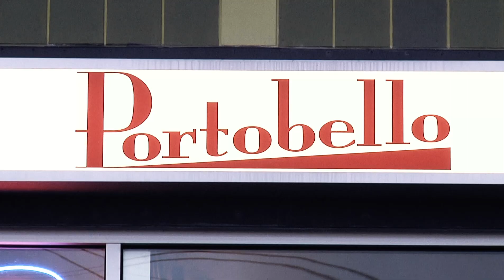Let And Let Live. Trailer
Lebensmittelskandale, Klimawandel, Zivilisationskrankheiten und zunehmende ethische Bedenken lassen mehr und mehr Menschen daran zweifeln, ob es richtig ist, Tiere zu essen. Vom Schlachter zum veganen Chefkoch, vom Milchbauern zum Gründer des ersten „Kuhaltersheims" -- Live and Let Live erzählt die Geschichten von sechs Menschen, die sich aus unterschiedlichen Gründen dazu entschlossen haben, auf jegliche Tierprodukte zu verzichten und zeigt, wie diese Entscheidung ihr Leben verändert hat.